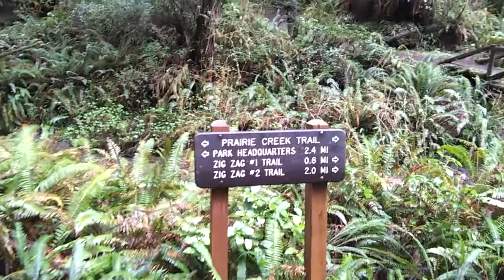walk through the coastal redwoods/rain forest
took a walk down to the creek...northern coast of Cali April2012